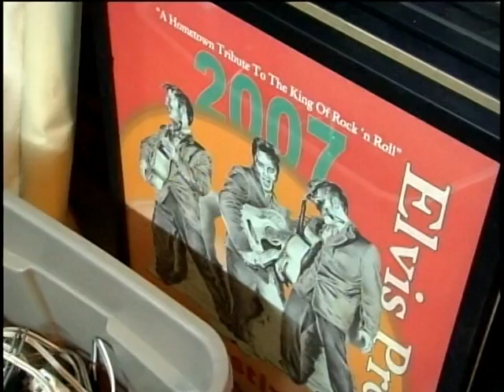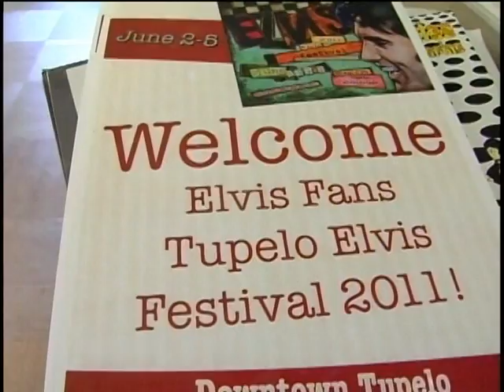mon post elvis with standup pkg.mpg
WCBI's Allie Martin reports on the day after Elvis Fest 2011 as organizers are meeting going over highlights and how things can be improved next year.  One of the largest festivals in the area honoring Tupelo's favorite son, the Elvis Fest drew fans from across the United States and 3 foreign countries.